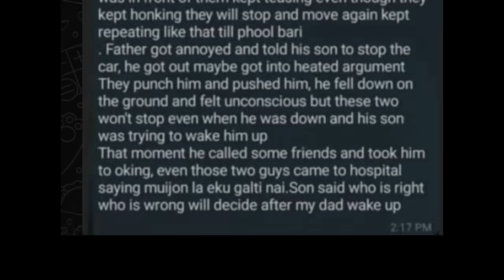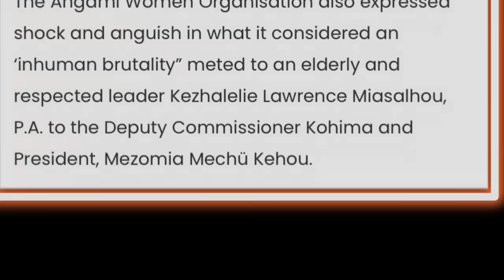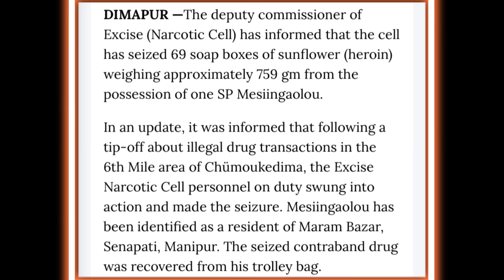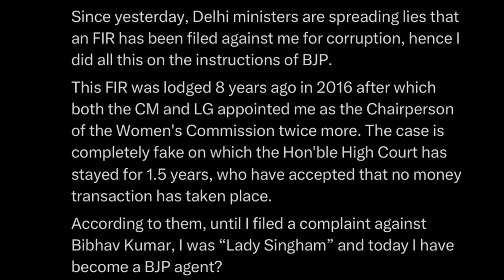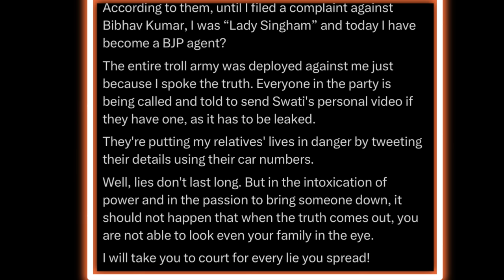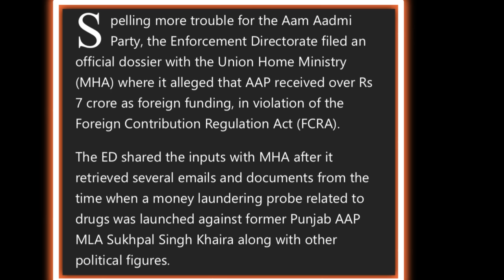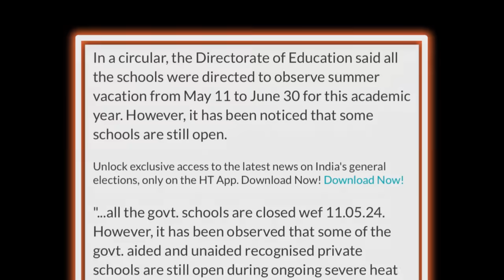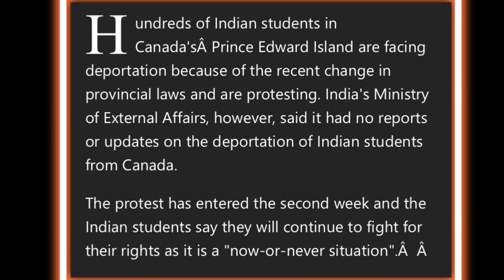EP 1046 Morning Exclusive News Update Aloto Naga TV